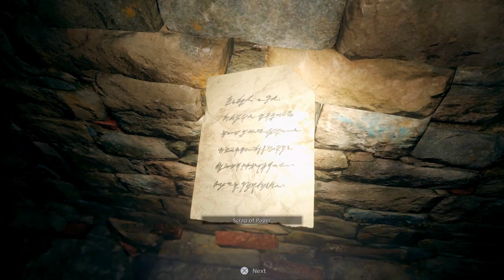Morando com Titia - Resident Evil Village (Demo Maiden) - Think Mind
Redublagem da gameplay de Maiden, DEMO de Resident Evil Village no PlayStation 5. Morando com™ é uma série original da Think Mind que começou com Resident Evil 7 e com certeza vai seguir para Resident Evil Village. A série conta a história de Mia (Miolinda) uma YouTuber biscoiteira que tem uma família bem estranha, e ela sempre dá um jeitinho de mostrar isso nos seus vídeos. Dessa vez ela está visitando a sua Titia Alcina Dimitrescu e suas primas em seu Castelo na europa, o que será que aconteceu?

Ficha técnica:

Direção e Roteiro: Lucas Monteiro
Edição e Finalização: Lucas Monteiro

Vozes

Alcina Dimistrescu e Vovó - Lucas Monteiro
Mia e Primas - Wallquiria Santos

► Think Mind Productions